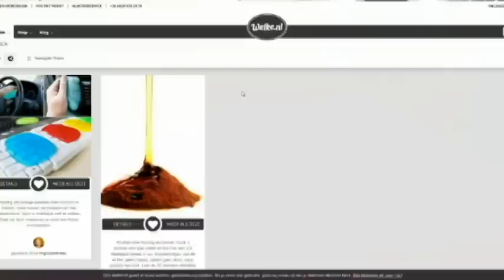DIY Slijm Maken Pin Test #4 Welke Onzin of Zinnig?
Wat Testen we vandaag? Laten we zelf Slijm maken! Leuk voor alle leeftijden en gewoon grappig om mee te spelen.

Je hebt nodig:
Vloeibaar Stijfmiddel
Wittelijm
voedingskleurstof of waterverf
glitters
opbergpotje
Stijfsel is te koop bij iedere supermarkt! net zoals voedselkleurstof bij het bakschap

4 keer in de week (iedere maandag, woensdag, vrijdag en een dag in het weekend ) een leuke nieuwe Diy video
Hebben jullie vragen? Wil je andere dingen zien? Stel ze onderaan in het commentaar en ik zal proberen het voor jullie te filmen!

Probeer je het zelf uit? Geef een commentaartje, of like de video, of abboneer je als je nog geen abbonee bent. Voor de fotos

Instagramm laat me een foto zien @craftmamanl

En wees iedere dag creatief!
-xoxoxo-
Craftmama